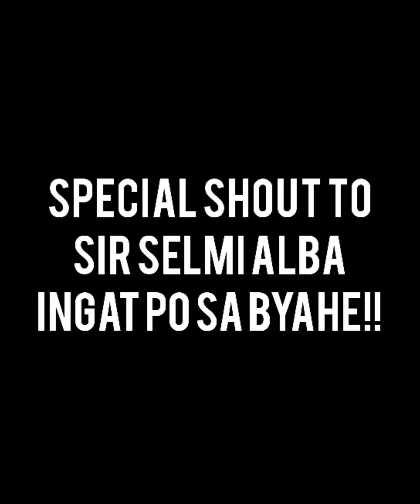Rider nagtulak ng malayo napigtasan ng kadena at natulungan ng TEAM RUBBERMAN